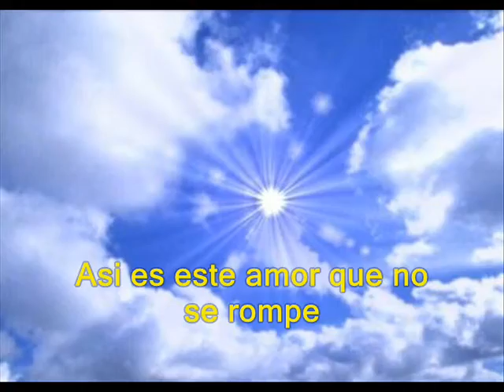UPS PANAMA UN PACTO CON DIOS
MINISTERIO UNIDOS X SIEMPRE PANAMA